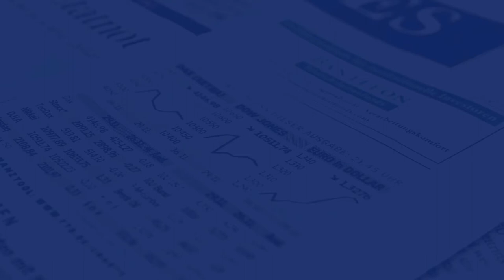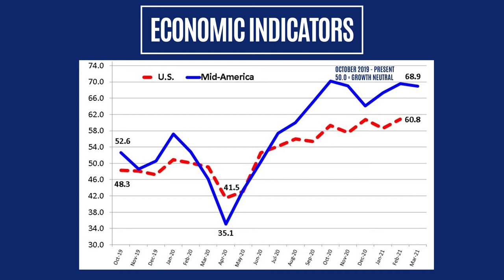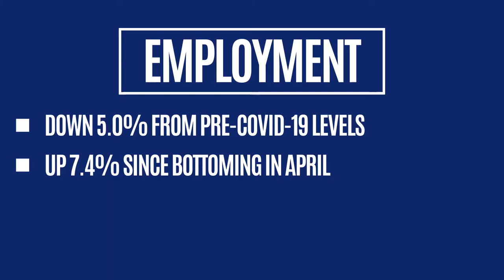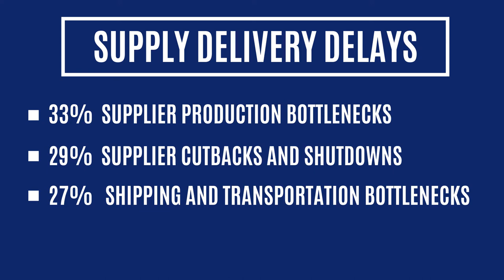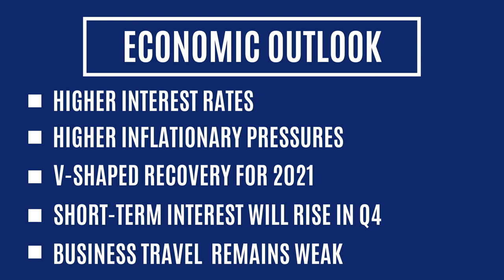Creighton University March 2021 Mid-America Business Conditions Index | Ernie Goss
The manufacturing sector is proceeding with very strong growth. Dr. Goss expects by the end of the year to be back to pre-COVID levels in terms of employment and overall economic activity.